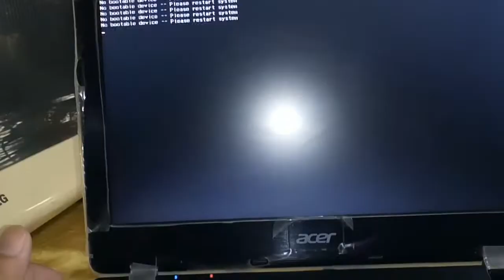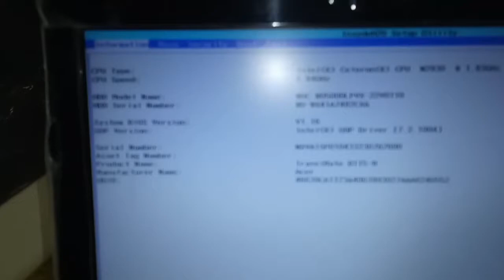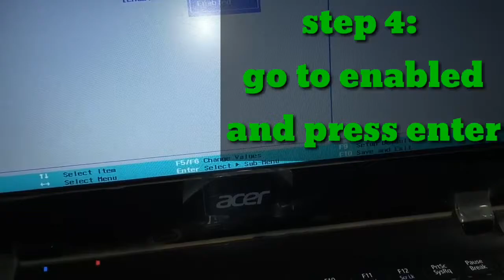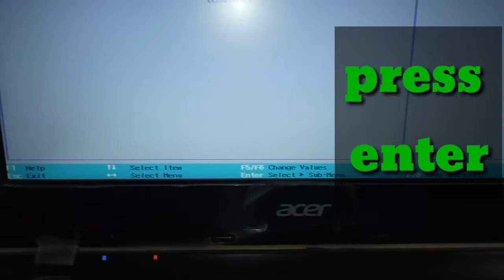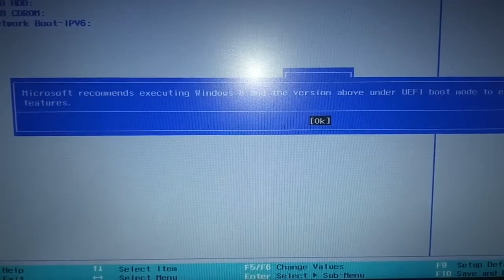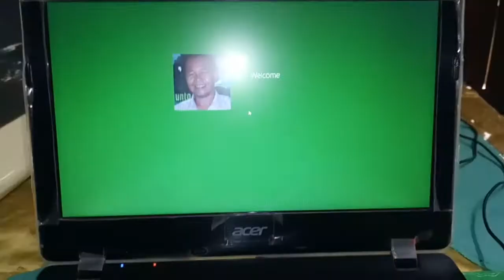HOW TO FIX NO BOOTABLE DEVICE IN YOUR LAPTOP. (TAGALOG TUTORIALS) | JECRIS G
How to fix bootable device in your laptop step by step easy tutorials.  👇

Step 1: off and on device and press F2